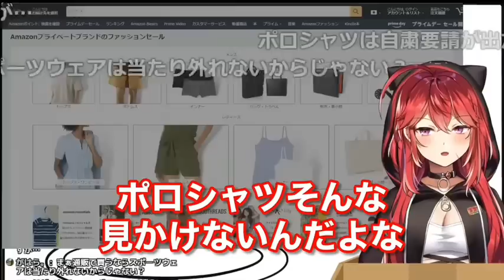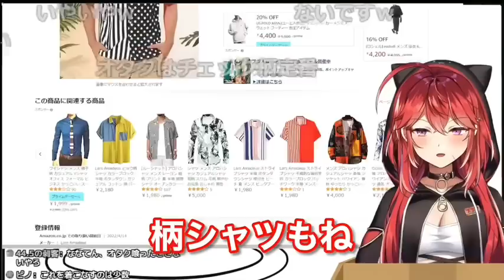【三星ナナミ】※男性必見‼︎※モテない男性がやりがちな服装はコレ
三星ナナミさんの切り抜きチャンネルです。

三星ナナミ（本）チャンネル

元動画